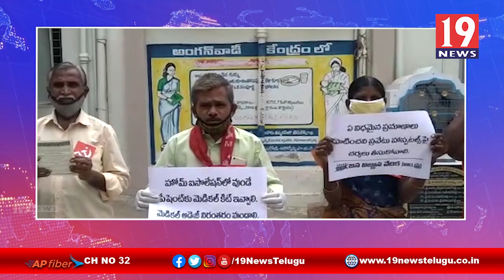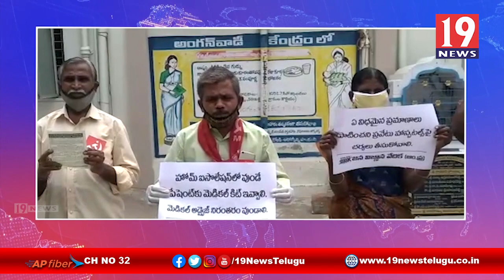ప్రభుత్వ వైద్యశాలనీ కోవిడ్ సెంటర్‌గా మార్చాలని CMP నాయుకులు డిమాండ్ -ప్రకాశం జిల్లా